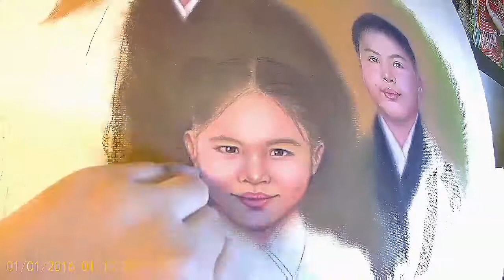Soft pastel painting. Timelapse part2. (sj cam-sj6legend)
Artist: Coney "McCoy" Mendador
Size: 27"x35"
Medium: soft pastel on lana
(Wip. Commission.)

B.g music: Believer -  Imagine Dragons